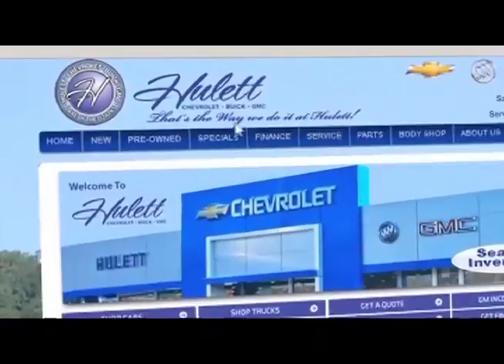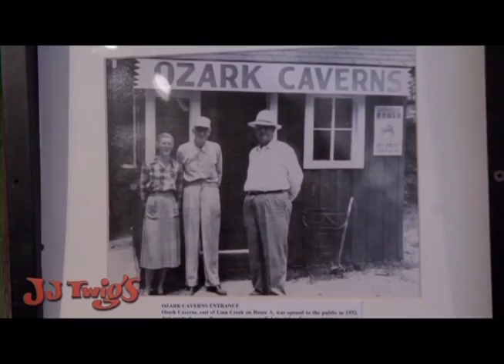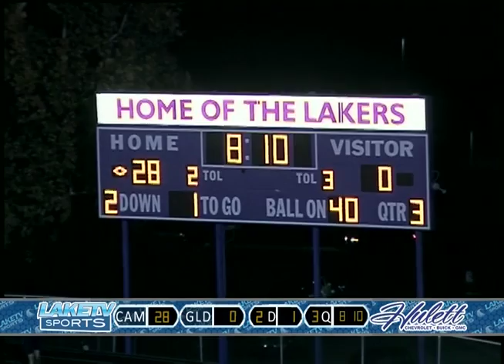Game of the Week #9 - Camdenton VS. Glendale